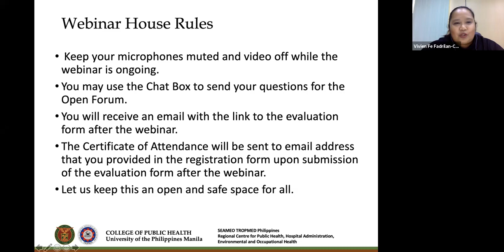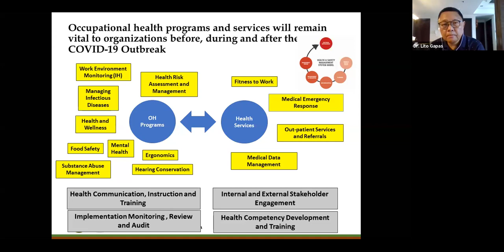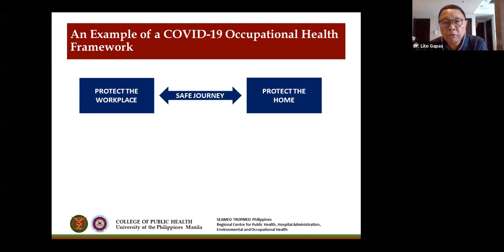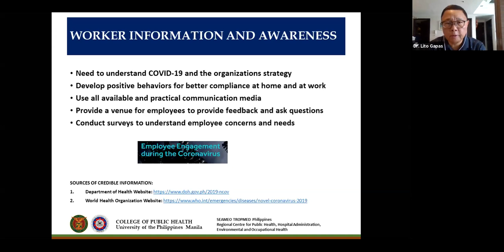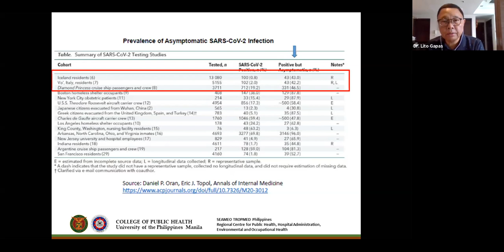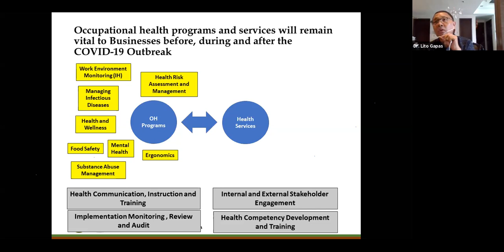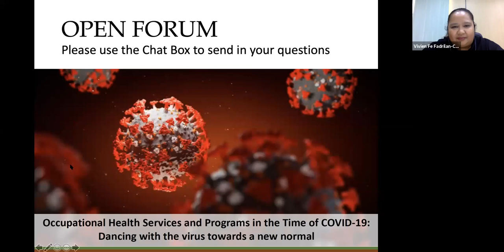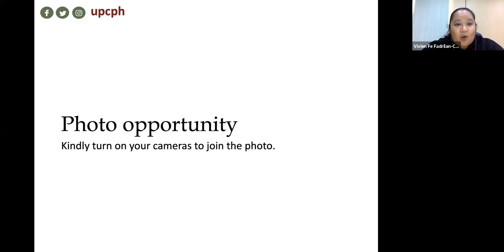Occupational Health in the Time of COVID-19: Dancing with the Outbreak Towards a New Normal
Recording of the webinar entitled Occupational Health in the Time of COVID-19: Dancing with the Outbreak Towards a New Normal, held last July 6, 2020.